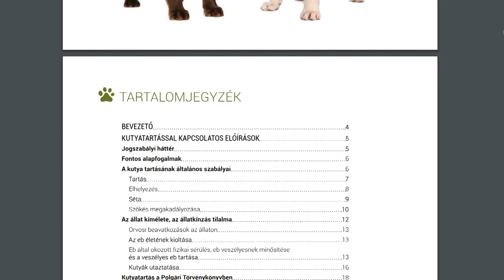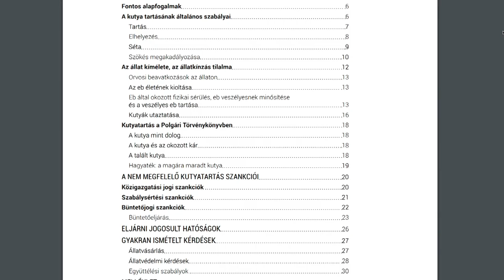Felelős Állattartás Napja - Kölcsey Tv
2017-től május 6-a a Felelős Állattartás Napja. Az elmúlt évtizedekben az állattartási kultúra sokat fejlődött Magyarországon, de az állatvédő szervezetek szerint szemléletváltás szükséges, mivel még mindig magas a kóbor állatok száma, és mindennapos az állatkínzás.